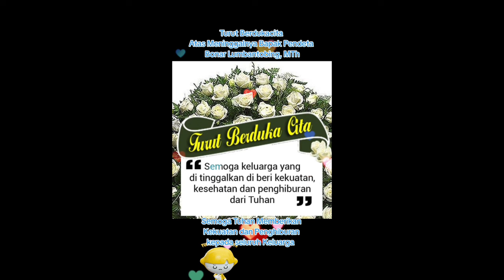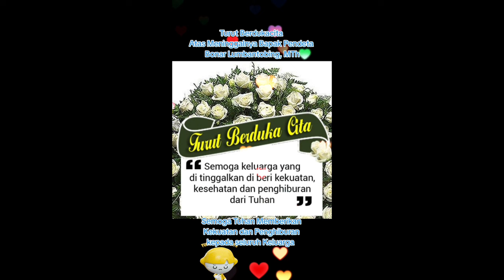Selamat Jalan dan Turut Berdukacita atas meninggalnya Bapak Pdt. Bonar H. Lumbantobing, MTh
R.I.P Pdt. Bonar H. Lumbantobing, MTh
Kami sangat berterimakasih jika saudara/i bersedia untuk Subscribe, Like dan Share video ini agar semakin bertambah banyak jiwa-jiwa yang terberkati.Nyalakan juga tombol loncengnya agar dapat notifikasi video-video terbaru kita- Tuhan Memberkati Syalom.